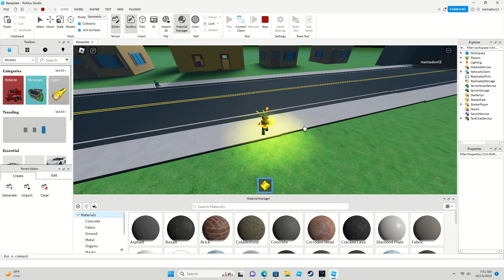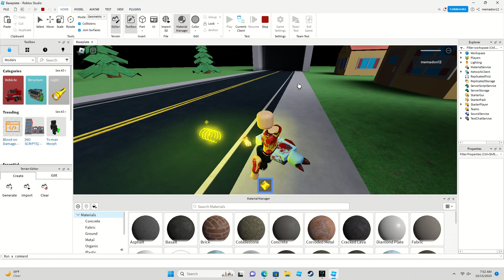Very Scary Elevator: Doghouse Floor (Bluey.EXE)